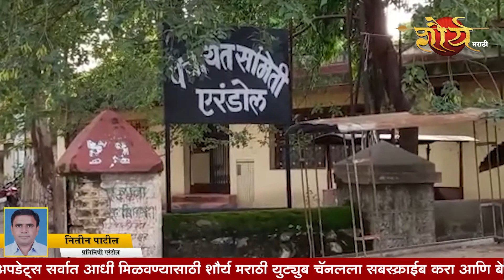जि.प. व पं.स. निवडणुकीचे वारे वाहू लागले...